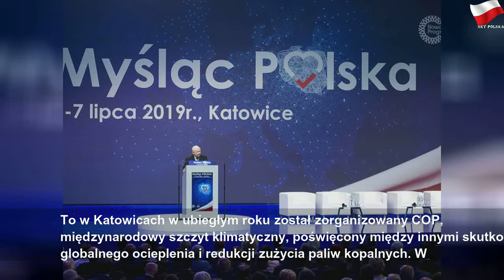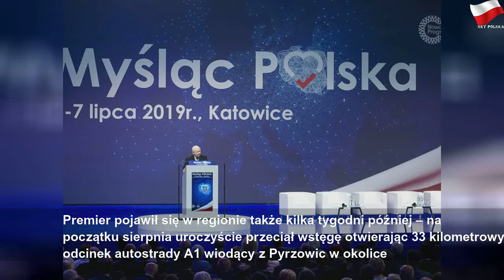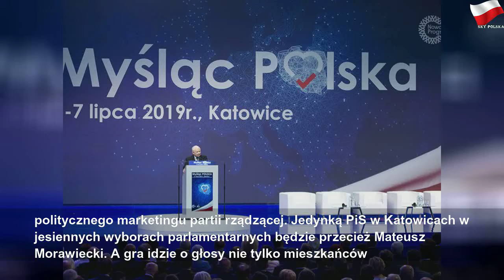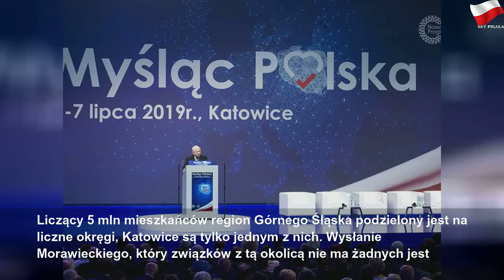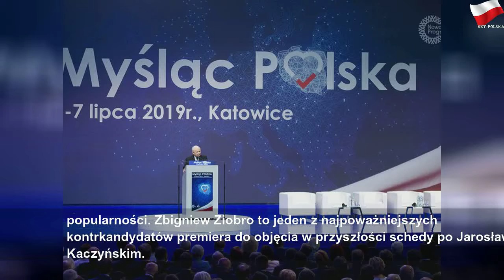Cała Polska w cieniu Śląska. Jak PiS kupuje poparcie regionu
środa, 14 sierpnia 2019
Cała Polska w cieniu Śląska. Jak PiS kupuje poparcie regionu | Gray Mr